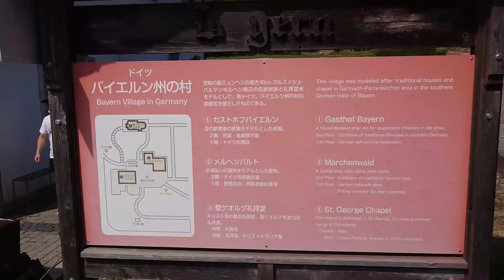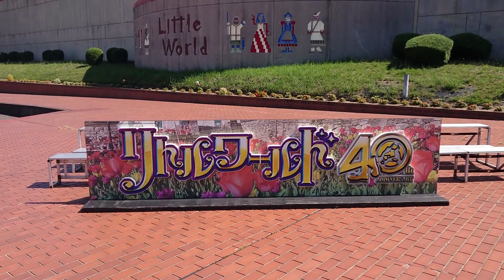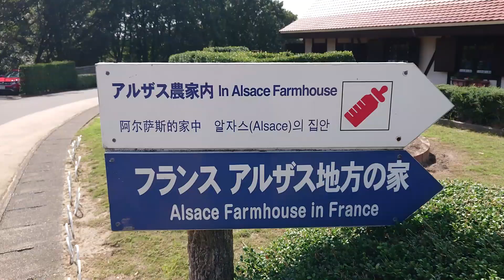【野外民族博物館 リトルワールド 1】 ポーランドの民族衣装を着てみました。（服の上からそのまま着用する形式です） 愛知県犬山市 2023年9月25日（月） Aichi-Japan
岐阜県と隣接している愛知県犬山市。私の家からリトルワールドまで、車で50分かからずに行けます。敷地面積が全国2位と聞いてます。
世界の建物、グルメ、衣装を楽しめます。

【キムタクが岐阜に来た‼　ぎふ信長まつり・信長公騎馬武者行列】　岐阜県岐阜市　2022年11月6日（日）　　Gifu-Japan　　1分20秒～伊藤英明さん、4分50秒～木村拓哉さん

【岐阜県各務原市（かかみがはらし）　内藤記念くすり博物館】　ここ、凄く良かったです。サムネは白沢（はくたく）、中国に伝わる瑞獣の一種。　2023年5月14日（日）　　Gifu-Japan

【岐阜県関市　さようなら、チャギントン列車　5年間ありがとう。】　長良川鉄道・関駅　2023年5月20日（土）　　Gifu-Japan

【長良川鵜飼・鵜飼開き　2023（ダイジェスト）】　岐阜市長良川河畔　2023年5月11日（木）　　Gifu-Japan